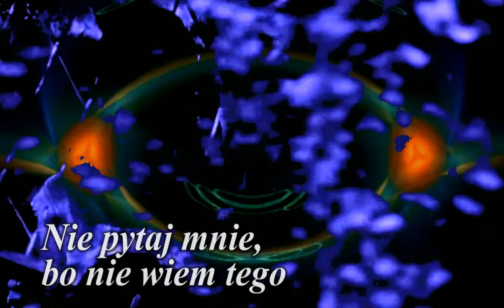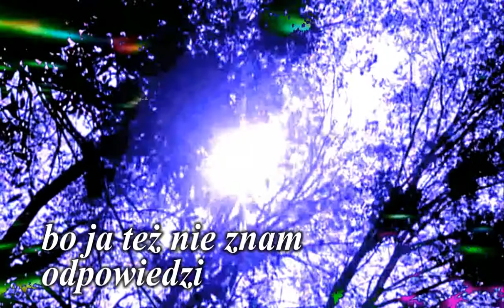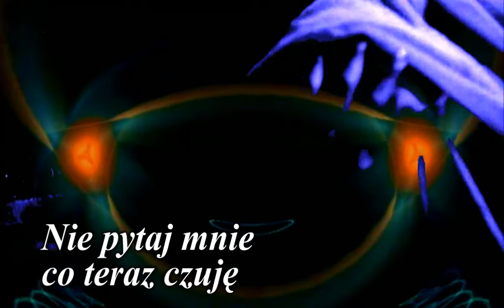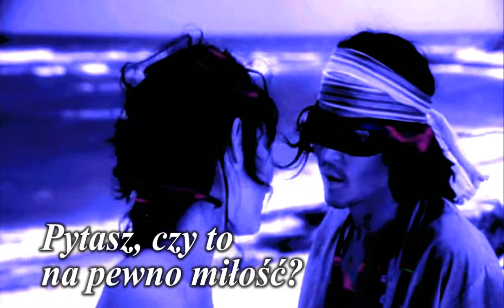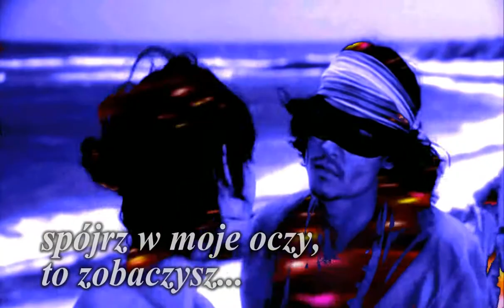Henryk Rynkowski - Nie pytaj mnie dlaczego Ty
Nie pytaj mnie dlaczego Ty
Nie pytaj mnie, bo nie wiem tego
Wiem, że mam teraz w sercu Ciebie
I już nie grozi mi nic złego

Nie pytaj mnie co będzie dalej
Bo ja też nie znam odpowiedzi...
Serce trzepocze mi jak motyl
Co na różanym płatku siedzi

Nie pytaj mnie co teraz czuję
Nie umiem tego opowiedzieć
Bo nie znam słów, którymi mógłbym...
Choć wiem, że chciałabyś to wiedzieć

Nie pytaj mnie jak to się stało
Że tak się w Tobie zakochałem
Znienacka Amor puścił strzałę
I nawet o tym nie wiedziałem...

Pytasz czy to na pewno miłość?
Spójrz w moje oczy, to zobaczysz...
Spójrz sercem swoim w moje serce
Dowiesz się ile dla mnie znaczysz